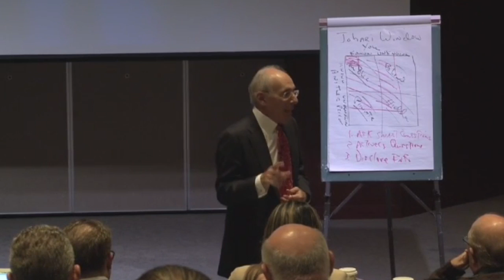What is Selling?